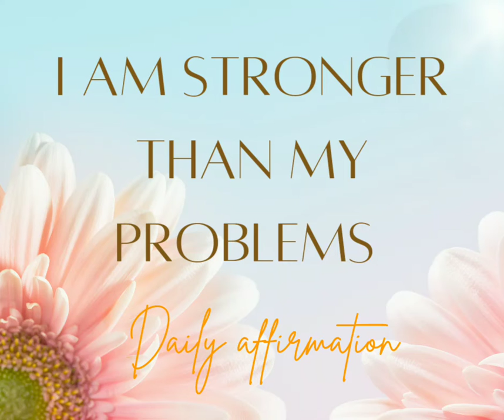change your mind and you change your life